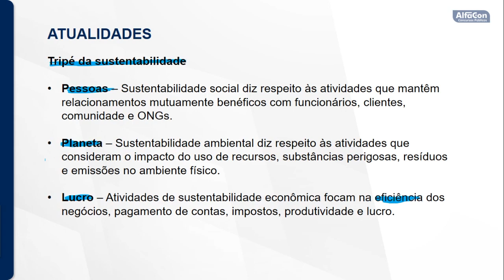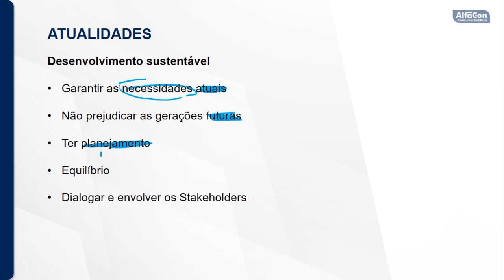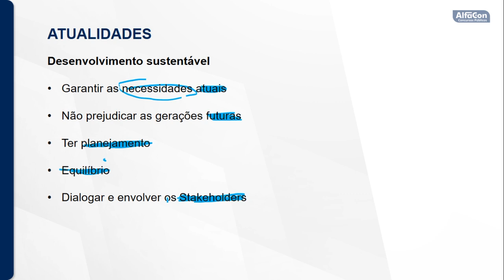Concurso DPE RO - Defensoria Pública RO - Técnico Administrativo - Aula de Atualidades - AlfaCon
👨‍🏫 Aula de Atualidades com o professor Luiz Rezende.
📣 Definição do termo sustentabilidade, abordagem da ONU sobre sustentabilidade e definição do tripé da sustentabilidade.

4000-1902 (capitais e regiões metropolitanas) | 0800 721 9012 (demais localidades)